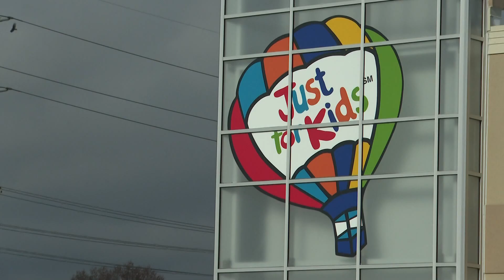Norton Children's Hospital officially opens new campus in Hikes Point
Norton Children's will also introduce its newest facility dog, Echo, who is being trained to support autism patients at the new campus.